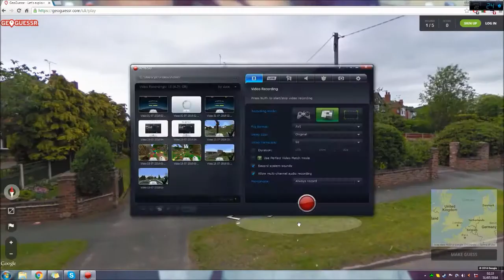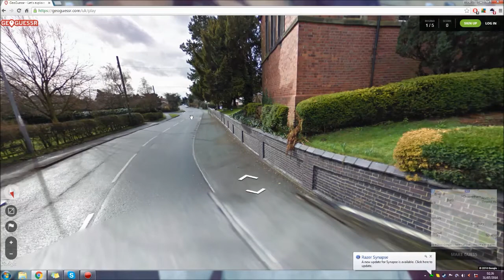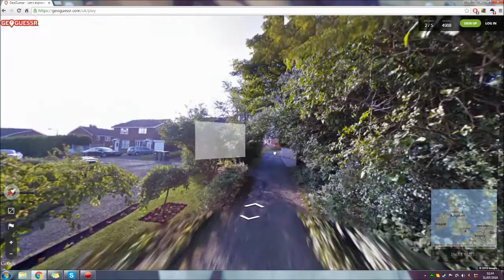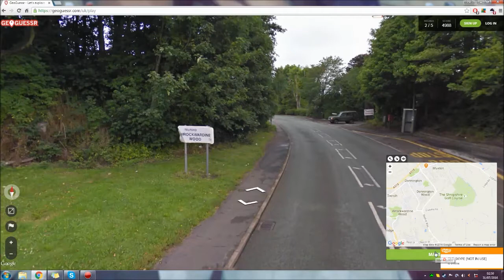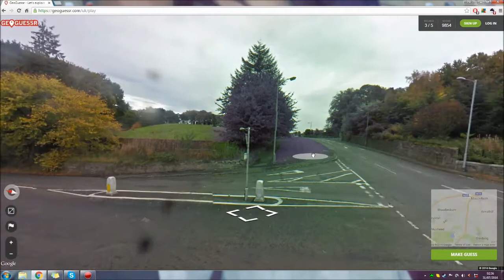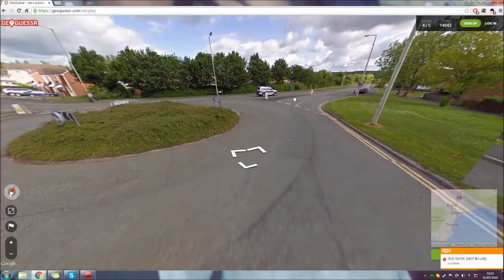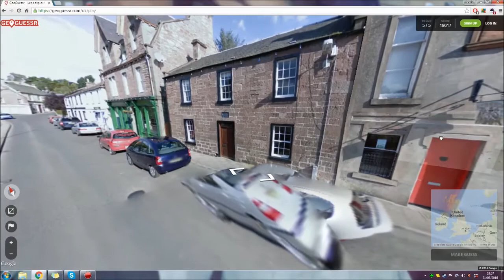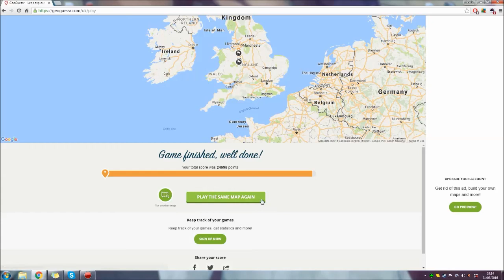"IN THE MIDDLE OF NOWHERE!" GEOGUESSER #1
★ Let me know of what you think of this! Let me know with leaving a like/rating!